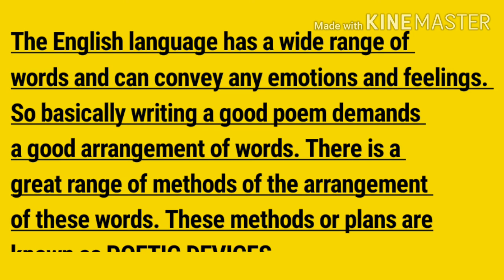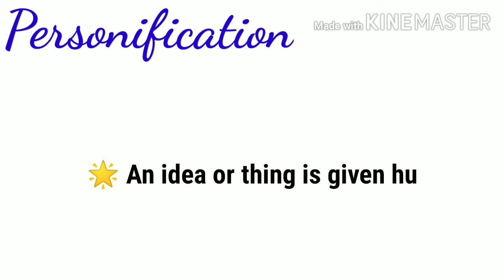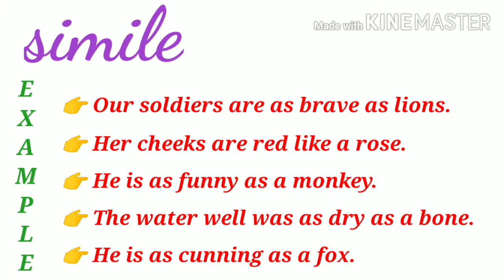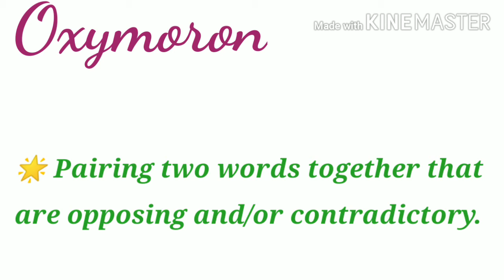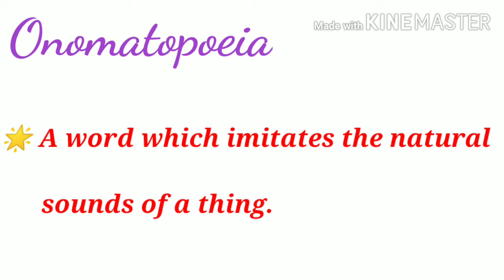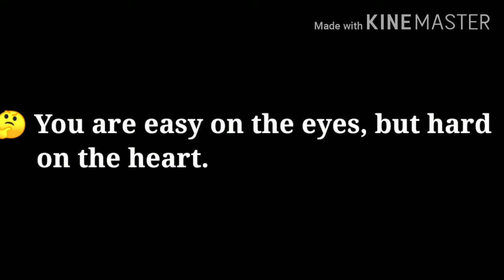Poetic devices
👉 I hope my efforts will ease your learning.

👉 please use headphones to enjoy music

SR STUDIO ENGLISH

Class 11 English support books
Wren and Martin English grammar etc